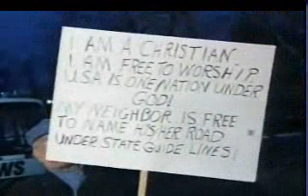Coverage of Sheikh Gilani Lane Controversy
WSET13 covers a demonstration in Charlotte County, VA by the Christian Action Network over a road named after international terrorist called Sheikh Gilani Lane.